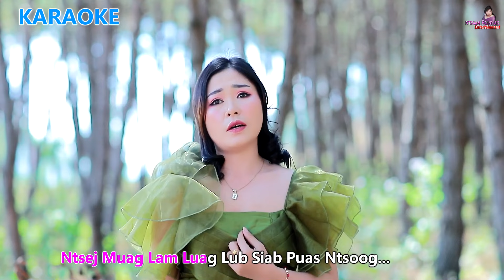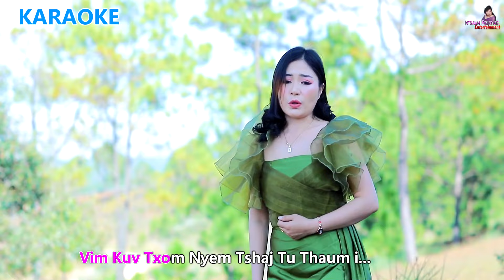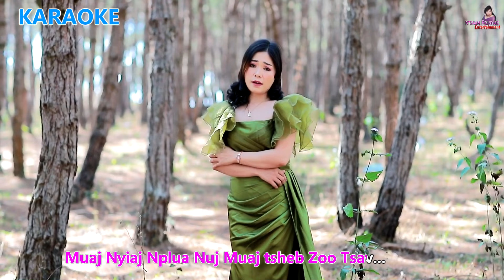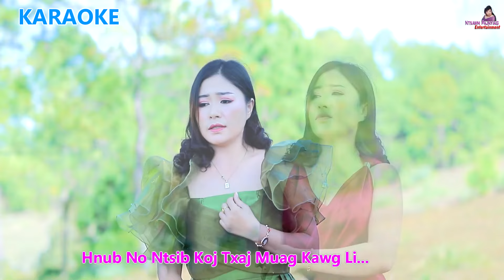Nkauj Hli Muas_KARAOKE "🎤Kuv Lub Neej Ces Txhob Nug Txog🎤" [Instrumental] 2024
Artist: Nkauj Hli Muas
Writter: Tsim Lauj

Producer: NtxawmPajnyiag🌷Entertainment

Ntxawm Pajnyiag🌹Entertainment

Yog koj yuam cai yuav tau ua raws txoj cai nyob rau hauv YouTube, vam thiab cia siab tias koj yuav totaub zoo .💕😊